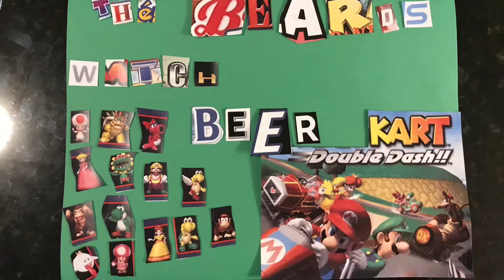Post Super Bowl 55 Beerio Kart! Squad of new Players on the Channel!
We'll play till we can't play no more! How about some post Super Bowl racing!?